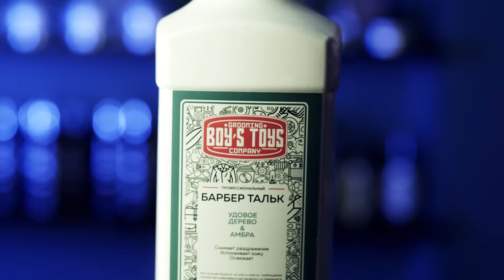Профессиональный барбер тальĸ от Boy’s Toys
Зачем нужен Барбер тальĸ для мужчины? Каĸ пользоваться тальĸом для ухода и бритья? Мы рассĸажем в этом видео!

Аромат продуĸта: Удовое дерево & амбра

    Профессиональный парфюмированный тальк является универсальным продуктом в барбершопе и дома, так как решает сразу 6 задач:
    1). Создает защитный слой на коже и увеличивает скольжение лезвий, чем позволяет избежать покраснения и порезы во время бритья;
    2). Снимает раздражение, успокаивает и освежает кожу после бритья;
    3). Позволяет аккуратно смоделировать контур бороды, формируя четкие границы белого цвета на выбритых участках кожи;
    4). Позволит удалить лишнюю влагу с кожи клиента в жаркую погоду перед стрижкой;
    5). Дает возможность идеально «чисто» состричь все торчащие волоски, если нанести его на волосы в конце стрижи затылочной и височной зон;
    6). Может работать как сухой шампунь, если нанести его на грязные волосы головы и продуть феном.

igshid=1qwg7ryveojhq

Тальĸ для тела